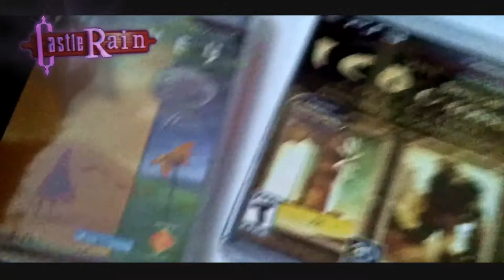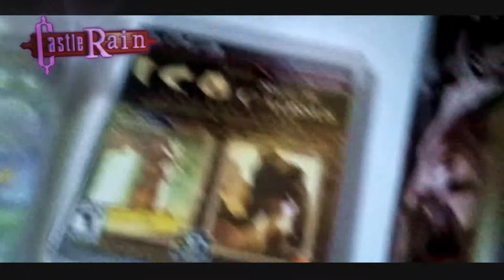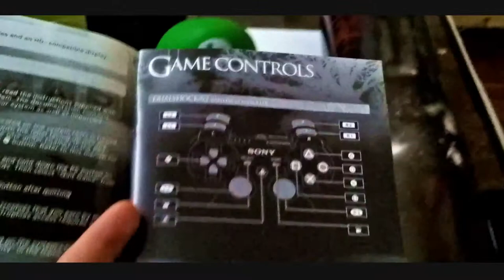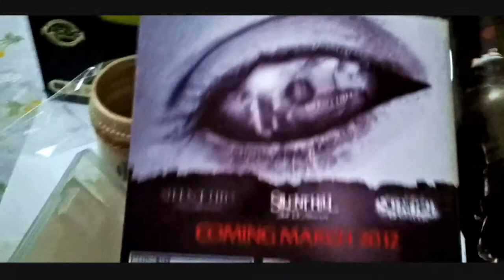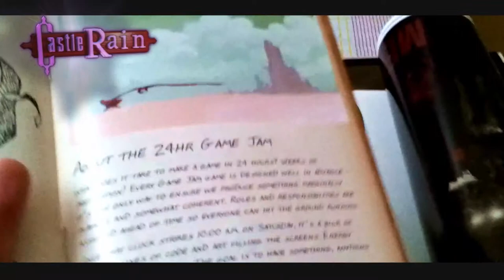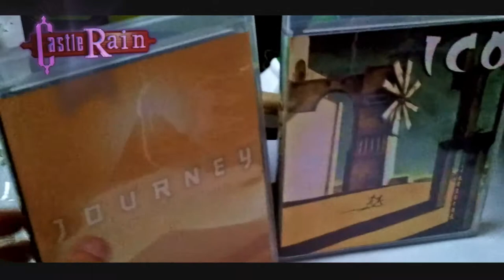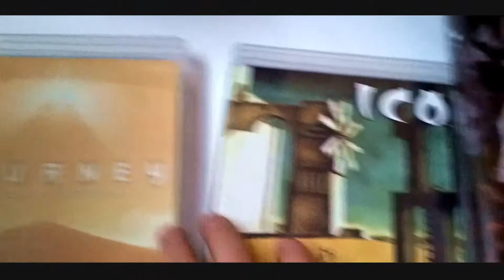Unboxing: ICO | Shadow Of The Colossus HD y Journey Collectors Edition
Más que un unboxing, un breve vistazo a la presentación. No son ediciones con libros de arte ni figuras pero uno siempre esta contento de tener algo que va a conservar con afecto y por mucho tiempo :)